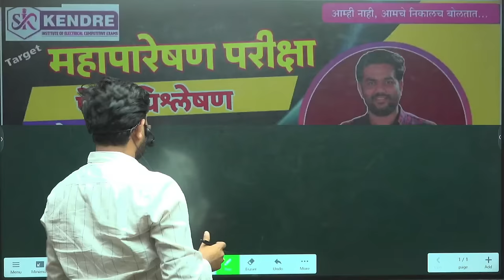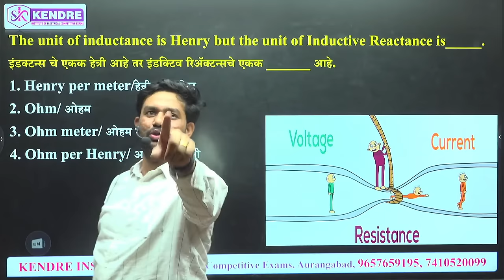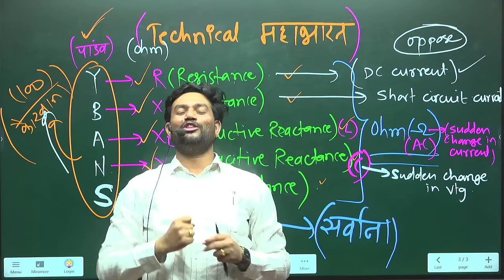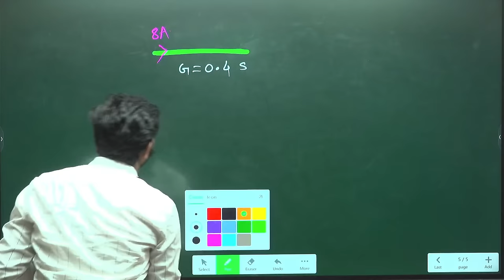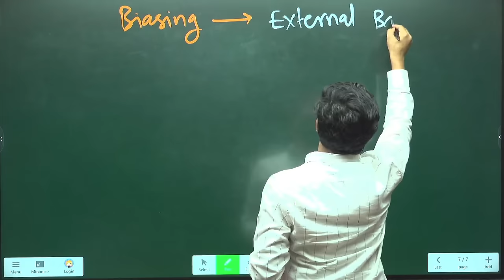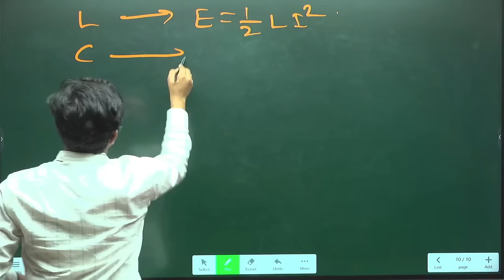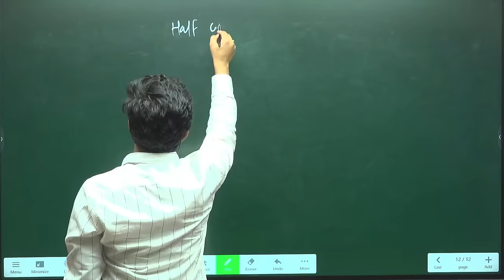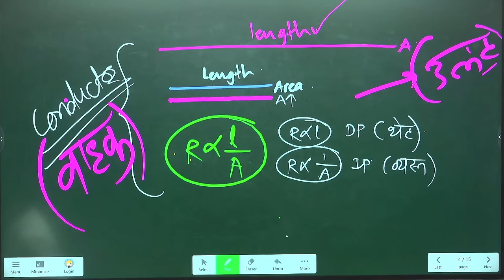महापारेषण परीक्षा पेपर विश्लेषण By: SAHADEV KENDRE